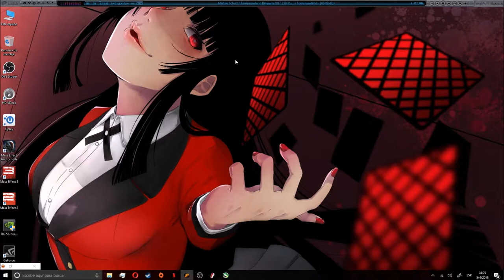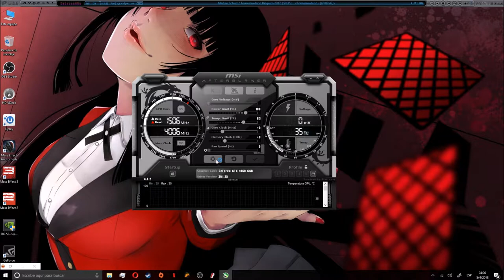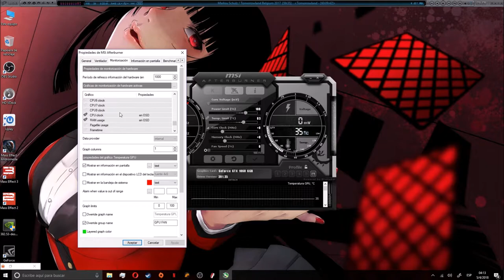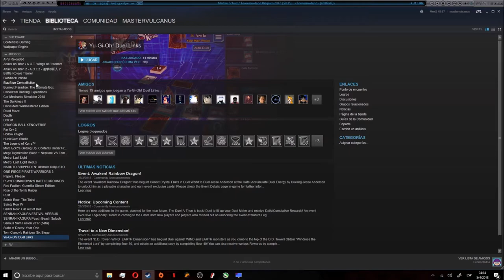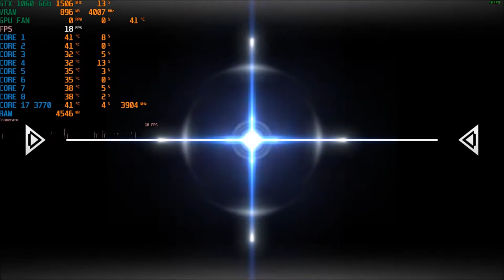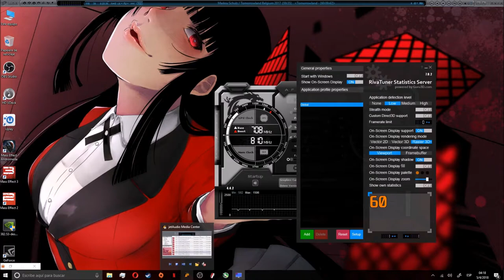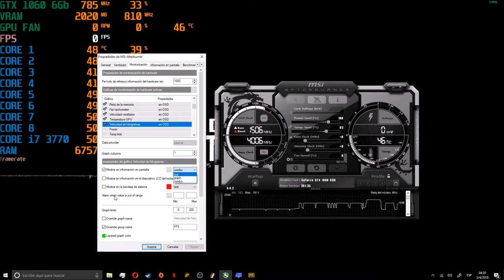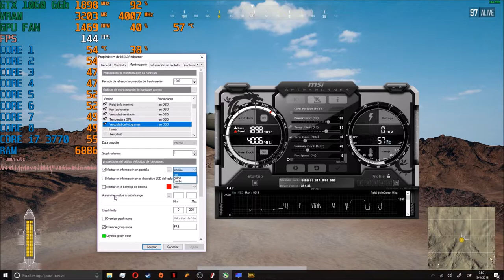Estadisticas de tu PC mientras juegas (Nuevo aspecto) y ademas graficas con Riva Tuner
Tarde un poco en publicarlo ya que me paso con el video anterior que al publicarlo MSI y RTSS lanzan su version final compatible con DX12 y practicamente cualquier aplicacion grafica, mas opciones y mejoraron lo que mostramos aqui que es el color de las estadisticas y la forma de activar las graficas. esta vez espere y al parecer no hicieron cambio alguno en este aspecto asi que al fin ve la luz este video.

Con Respecto a lo de drivers me referia al stutering que se generaba al reproducir contenido de Netflix. al parecer bugs en ciertos juegos, segun NVidia y seguimos con lo mismo de Gears 4... y Finalmente con la ultima version eliminaron todas sus notas y continuamos con algunos problemas...

Para lo que dije en ese momento ya habran visto que publique el Benchmark de NFS Payback.

Y si se volvio a hacer el video porque todo programa esta en constante actualizacion, de igual manera si un juego cambio su desemepeño haganmelo saber y lo volvemos a traer.

Monitorizacion "inicio"
1:02
Como organizar las Stats
4:18
Si gustas ir directo a como poner una grafica
10:22
Cambio de color
21:40

Aca abajo los enlaces.

RTSS [si les pide actualizacion] solo bajen hasta donde dice download y seleccionan la version mas nueva y luego los mandara a escoger servidor.

PC Specs:

CPU: Core i7 3770 @ 3.4Ghz
Motherboard: Gigabyte Z77X-UD3H
SSD: Kingston Now 120Gb
HDD: 2Tb WD Blue, 1Tb Seagate Barracuda, 500Gb Seagate Barracuda
RAM: 16Gb 4x4 @1600Mhz Kingston HyperX BLU
PSU: EVGA Supernova NEX B1 750W
GPU: ASUS Strix Gaming GTX 1060 6Gb
Case: NZXT Phantom 410